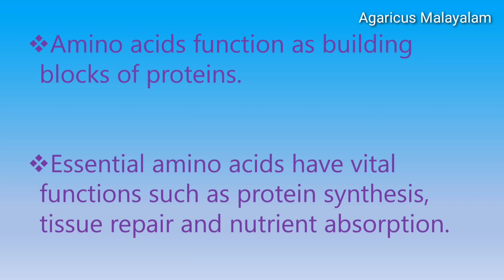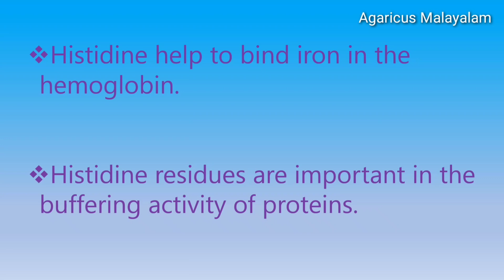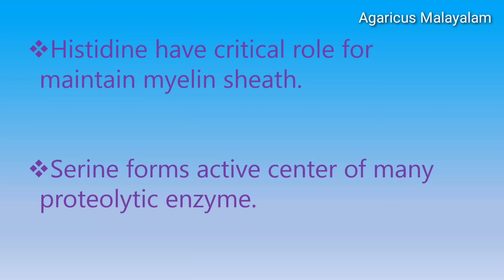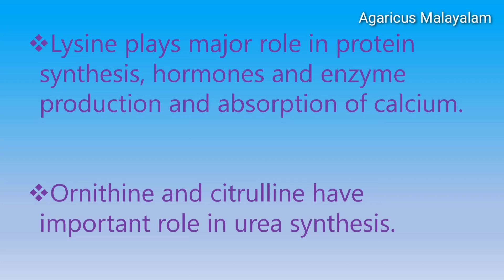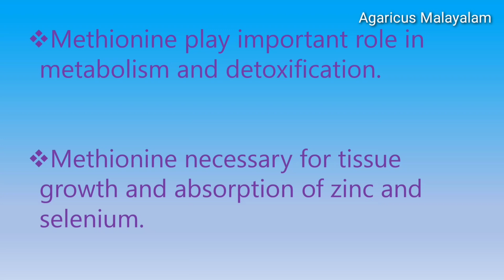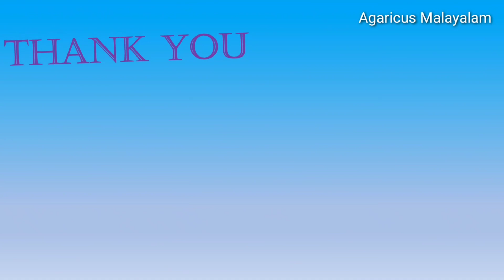FUNCTIONS OF AMINO ACID| AMINO ACIDS| BIOCHEMISTRY | MALAYALAM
FUNCTIONS OF AMINO ACID

Amino acids function as building blocks of proteins. Essential amino acids have vital functions such as protein synthesis, tissue repair and nutrient absorption.